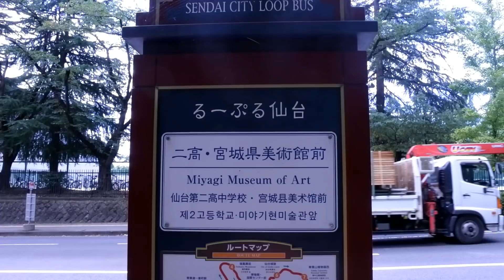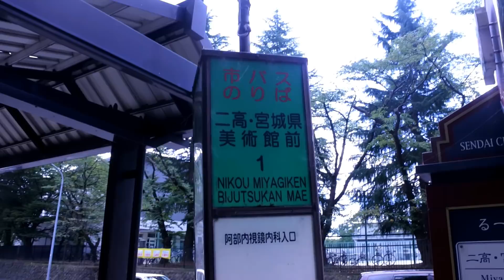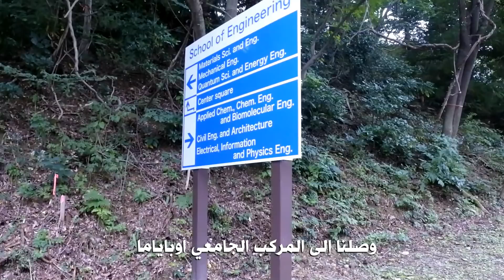الدارجة أم الفصحى؟!! جزائري في اليابان .. VLOG#2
دورة خفيفة من حرم جامعة توهوكو مع صديق عزيز من سورية.
شكراً على حسن المتابعة و لا تنس أن تشاركنا في سؤال الحلقة!

VLOG#2 in Sendai, Japan
Casual stroll through Tohoku University campuses: Kawauchi and Aobayama & a touch on the issue of Algerian dialects & languages.

TIMESTAMPS

0:00 SENDAI سنداي
2:00 Tohoku University جامعة توهوكو
4:21 Convenience Store
6:27 Kawauchi Campus
9:35 حول اللهجة / اللغة الجزائرية
10:45 Aobayama Campus
12:07 Lunch Time

Dreams by Dj Quads @aka-dj-quads

مع تحيات
جزائري في اليابان
MONDERU (fformerly, Monder the Wanderer)